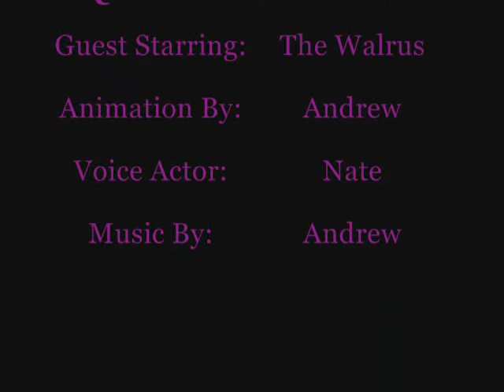Quoth the Raven: Flam Films Reveiw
The raven and guest star, the walrus, discuss many happenings from FlamFilms HQ